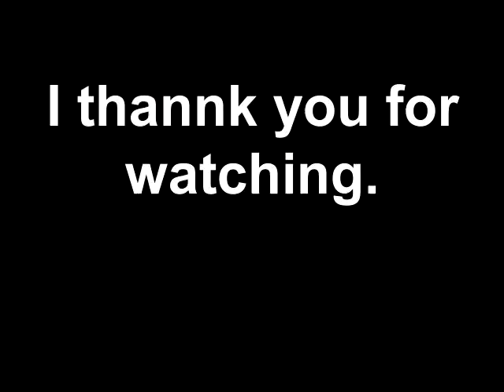A Video a Day in May Video #1 "RAISING Kids" 5/1/2017